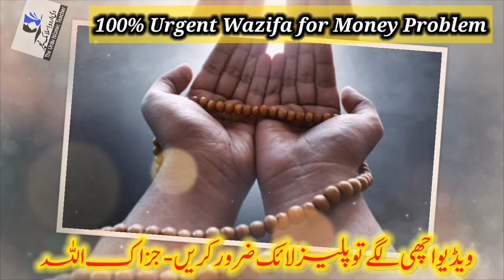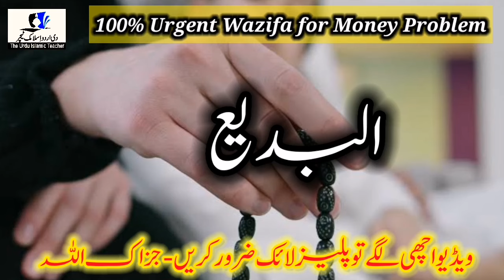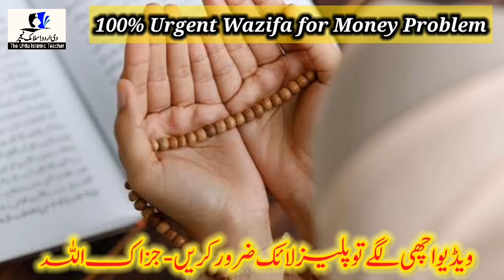Powerful Wazifa For Urgent Money in 1 Day ! Wazifa To Get Rich Quickly ! Islamic Teacher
Asslamualikum !

Today In This New Video I Will Tell You 100% Powerful Wazifa For Urgent Money in 1 Day. This is Powerful Wazifa To Get Rich Quickly. Powerful Wazifa For Money Problem. Urgent Paison Ki Zaroorat Puri Karne Ka Wazifa. The Urdu Islamic Teacher.